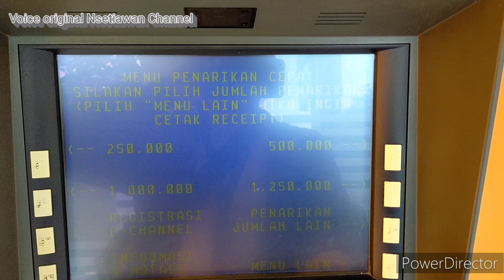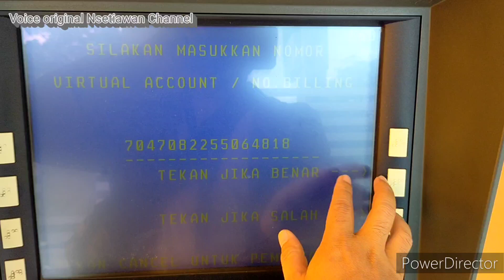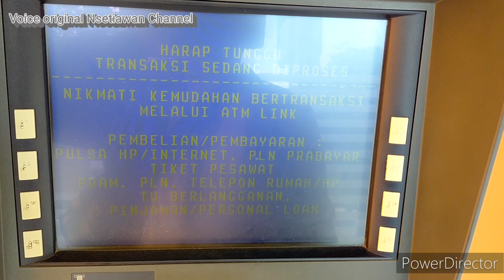Cara isi saldo / TOP UP Astrapay lewat ATM BNI 🏬astrapay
1. Masukkan kartu ATM BNI dan PIN.

2. Pilih  ke   MENU LAINNYA.

3. Pilih TRANSFER.

4. Pilih  ke   VIRTUAL  ACCOUNT  BILLING .

5. Masukkan nomor BNI Virtual  Account (7047 Nomorhpakunastrapaykamu)

6. Masukkan jumlah yang ingin dibayarkan.

7. Konfirmasi dan Validasi pembayaran yang dilakukan.

8. Top up melalui ATM BNI sukses dilakukan.

9. Kamu akan mendapatkan notifikasi pada handphone. Pastikan saldo AstraPay bertambah

Top up astrapay lewat atm BNI